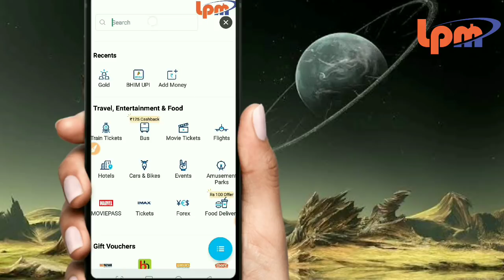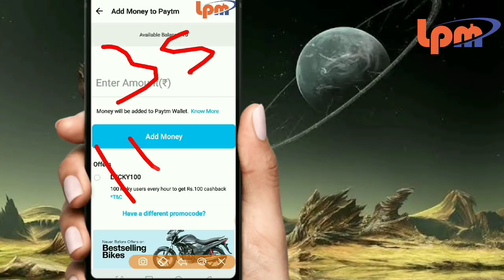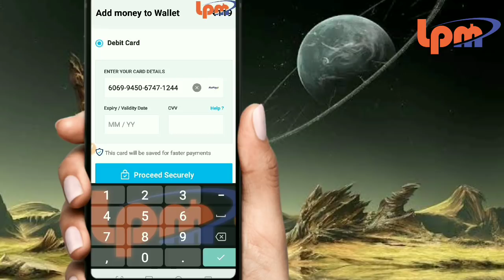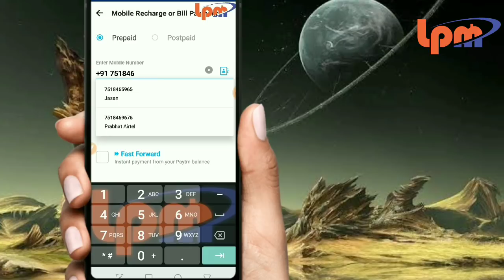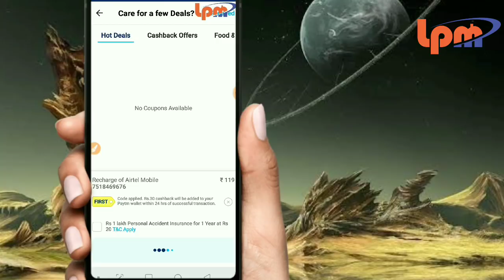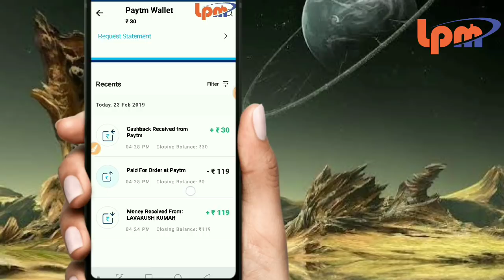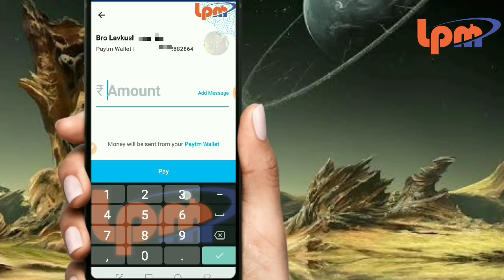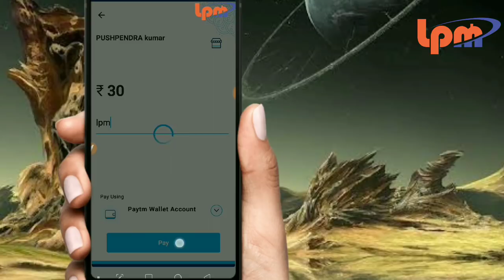Paytm every recharge 30 rupay cashback in Hind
2. Link your Bank Account on Paytm App
3. Transfer Money directly from Bank account using BHIM UPI
4. Get ₹1000 Cashback every month